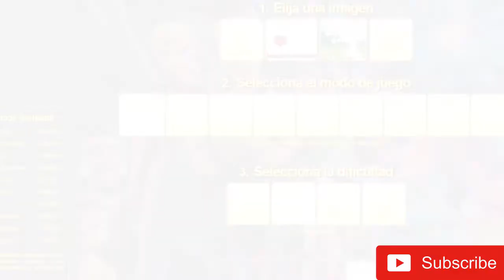Making a Toy Story 4 Jigsaw Puzzle in Two Difficulties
Woody, Buzz and many new friends are here in this Toy Story 4 jigsaw puzzle. If you are a Pixar fan you can't miss this video and watch me resolving this Toy Story 4 jigsaw puzzle in two difficulties!

If you liked this video don't miss all these Toy Story coloring videos:

I hope you enjoy watching this video as much as I enjoyed making it. Don't miss the fun, you can try this at home!

Leave your comment in Facebook, Instagram or Twitter. On the Facebook page you can also find many coloring pages to print at home... time to color!